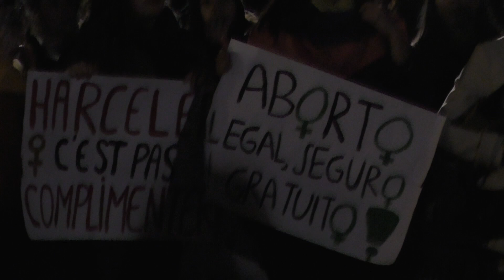NICARAGUA: Gaby Baca, el nombre en todas las listas